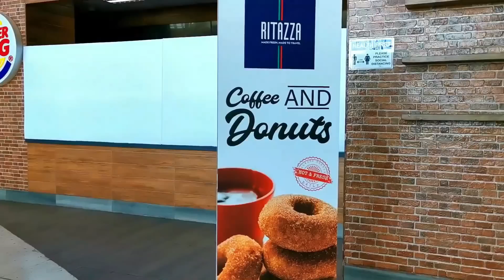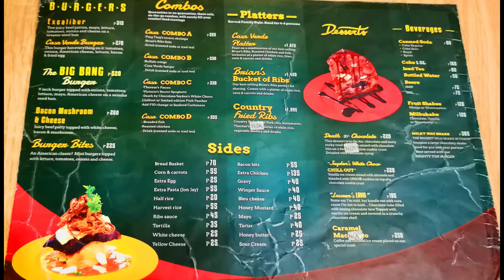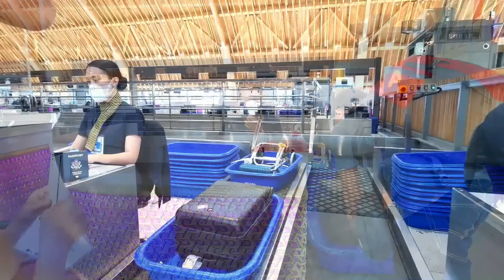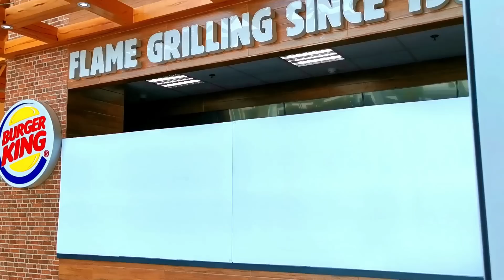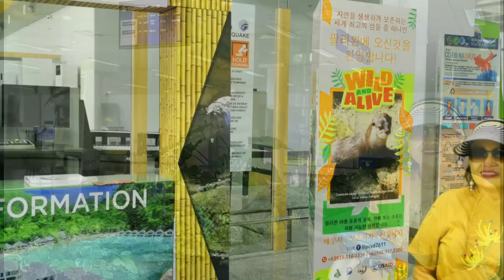PALAWAN!!!... ONE MORE TIME!!! / MY 7-NIGHT STAYCATION AT ASTORIA PALAWAN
Less than 2 months since our El Nido, Palawan experience, we visited Palawan again! This time, to avail of my 7-night staycation at Astoria- Palawan.
The natural wonders of the island contributed much to the overall appeal of the resort, which sits in 5-ha. mango orchard with breathtaking beach front view of Honda Bay and Sulu Sea.